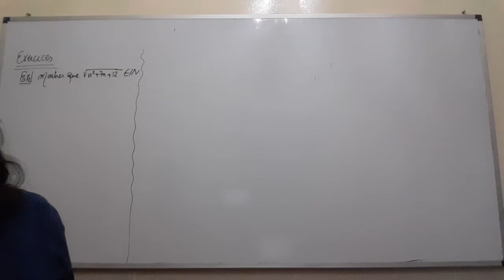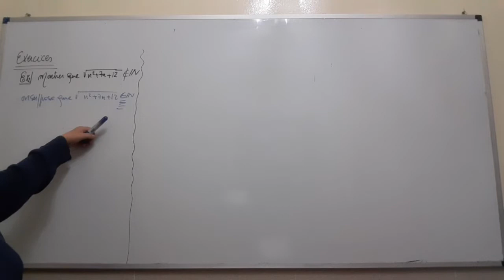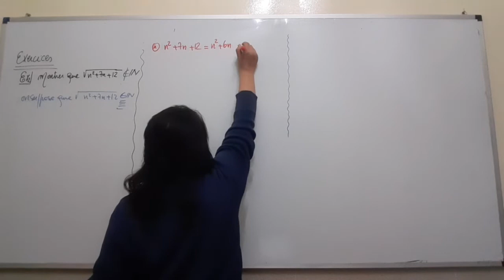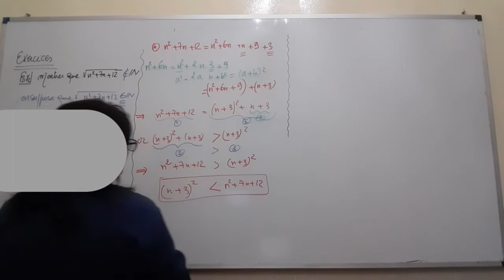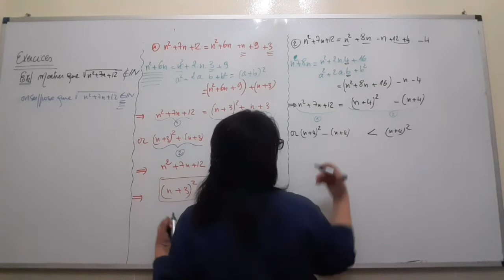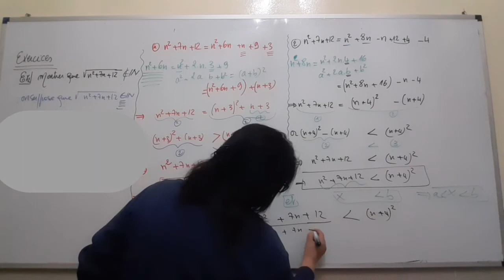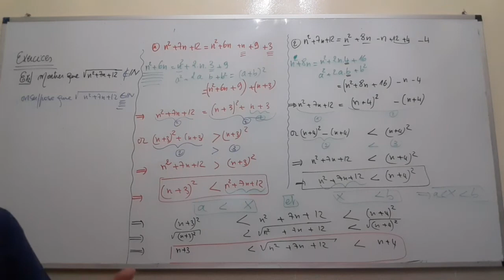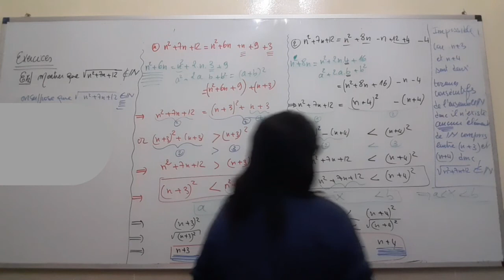6 1SM Exs raisonnement par l' absurde